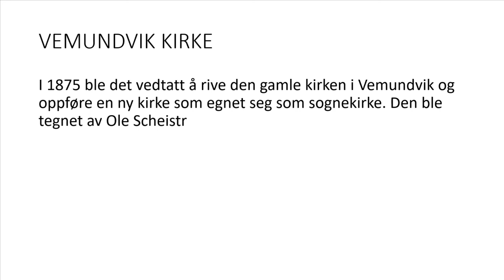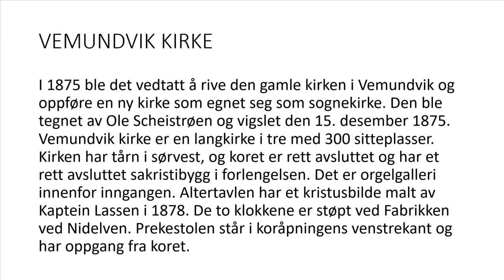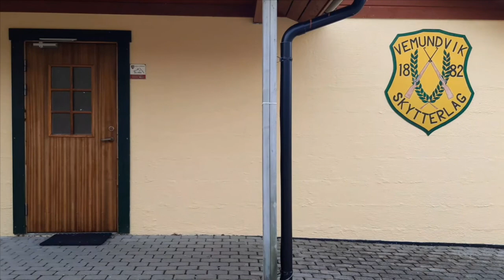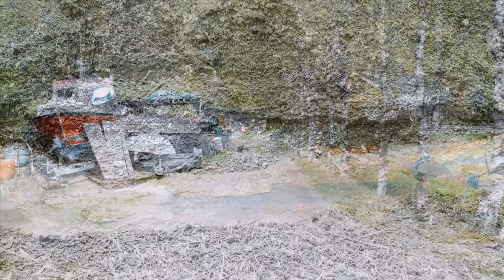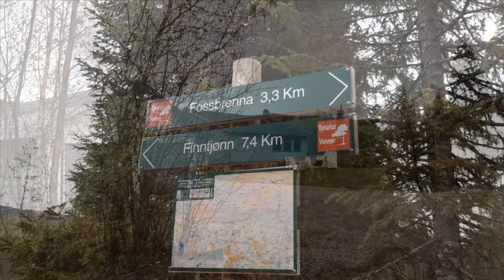Vemundvik til Meosen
Her kommer en video fra strekningen Vemundvik til Meosen.